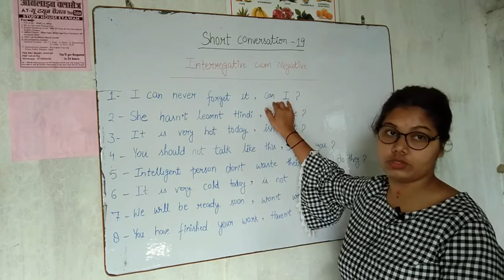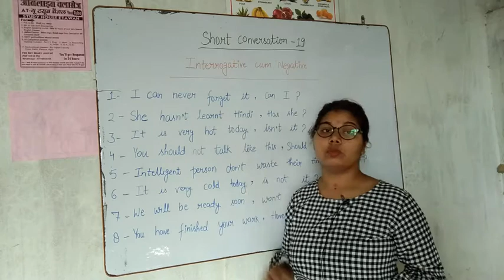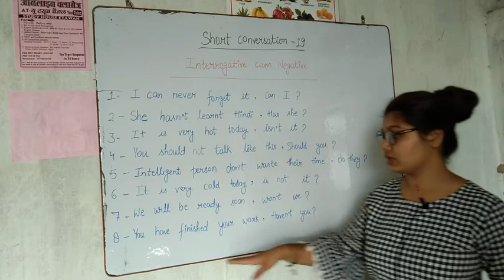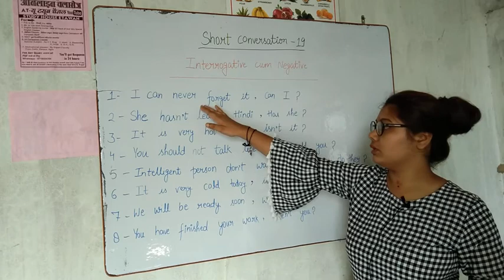Short conversation part 19 interrogative cum negative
This video is for Learners